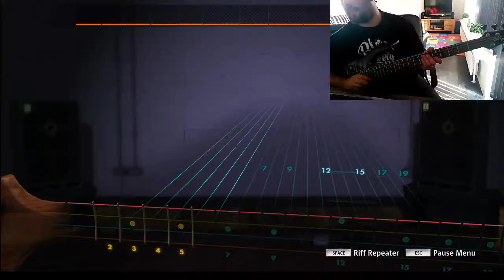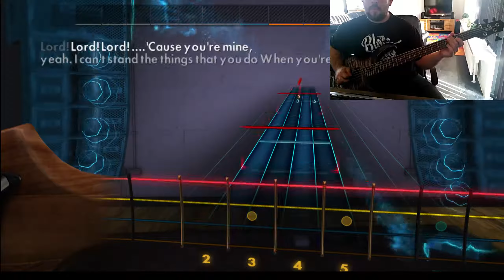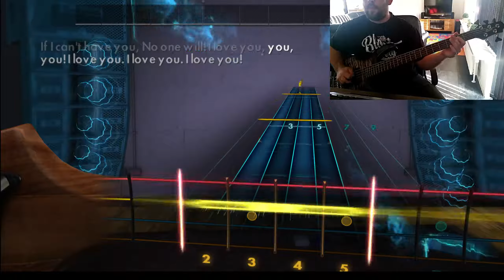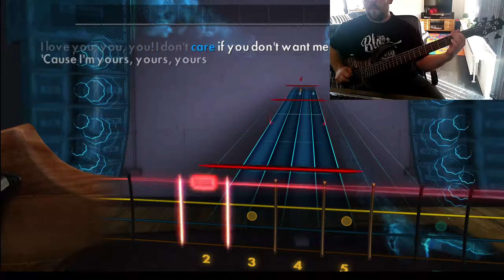Rocksmith | Marilyn Manson - I Put A Spell On You [Bass Guitar 100%]